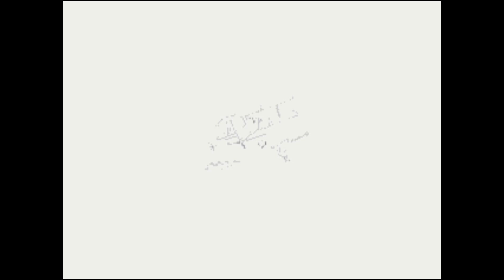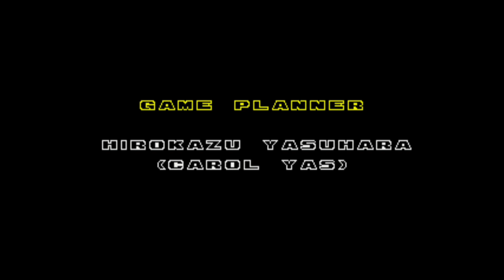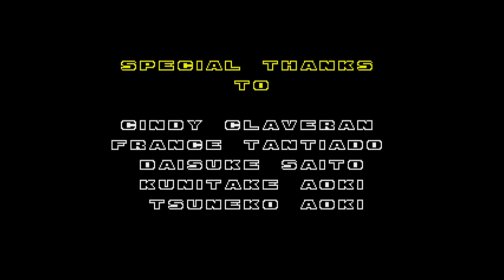Sonic the Hedgehog 2 - SEGA GENESIS: Parte Final (Completo) DESCRIÇÕES ABAIXO 👇🏻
Links: 👇🏻